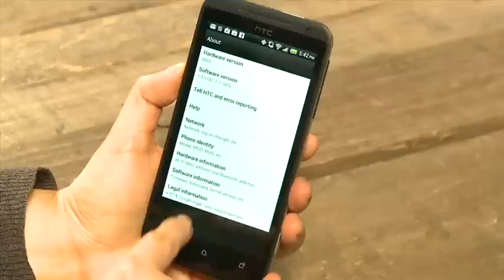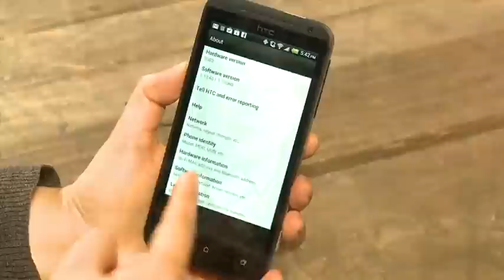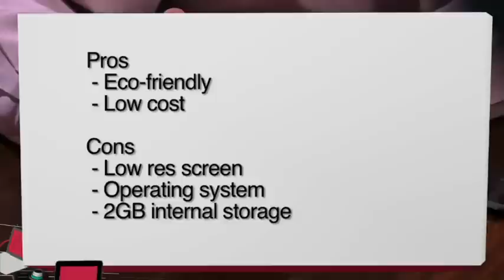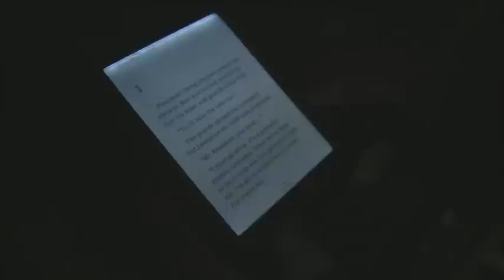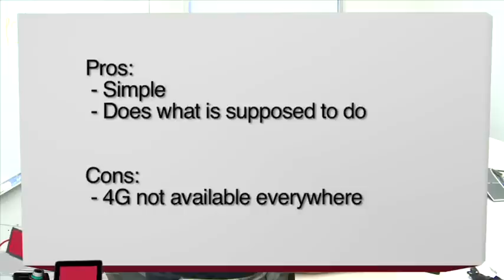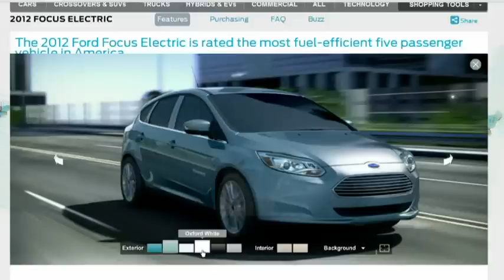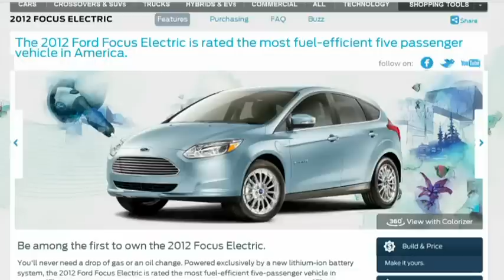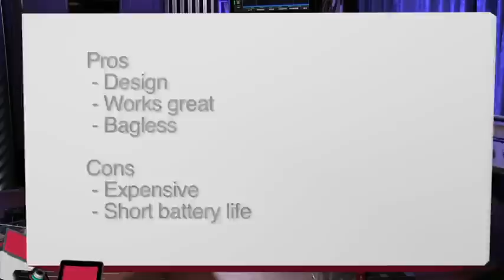Before You Buy 20: HTC Evo 4G LTE, LG Optimus Elite, Dyson DC35 Multi Floor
Reviews of the HTC Evo 4G LTE, LG Optimus Elite, Dyson DC35 Multi Floor, and more.

Featuring Nicole Lee , Chad Johnson , Tom Merritt and Colin Weir

Running time: 31:59